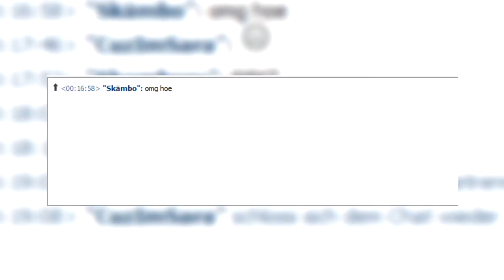Mir ist nicht langweilig kappa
★ Speedart ★

► Client :
► Programms :
     - Cinema4D
     - Photoshop CC
     - After Effects CC
     - Camtasia Studio